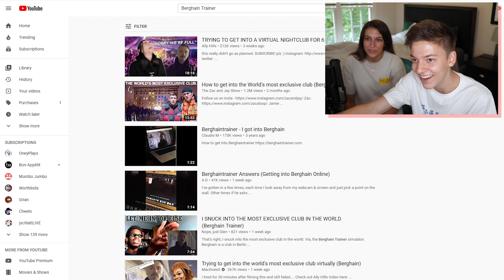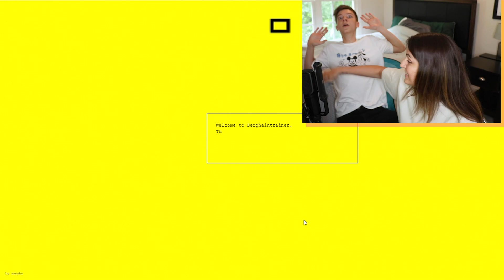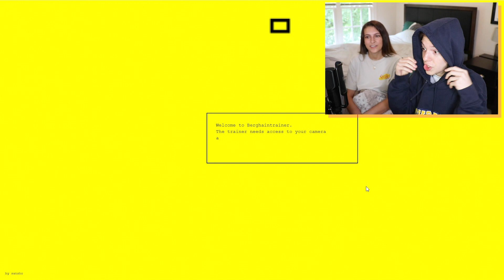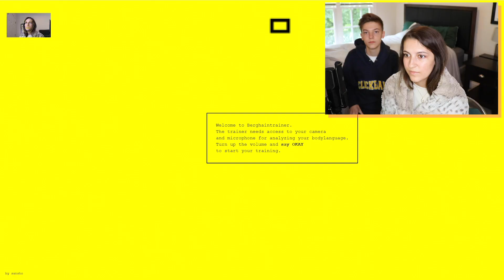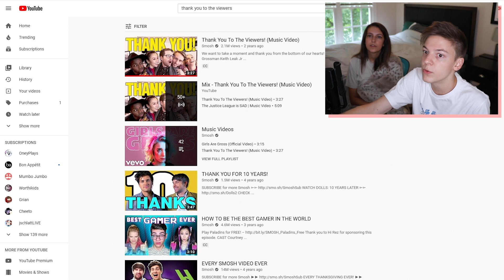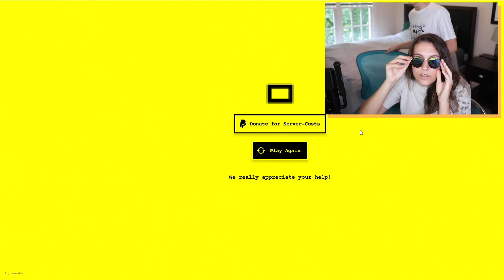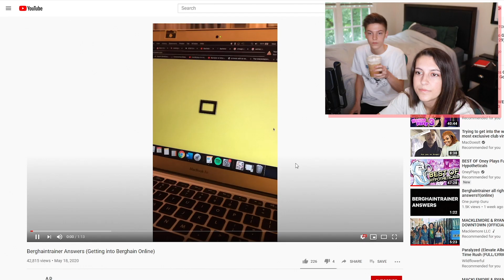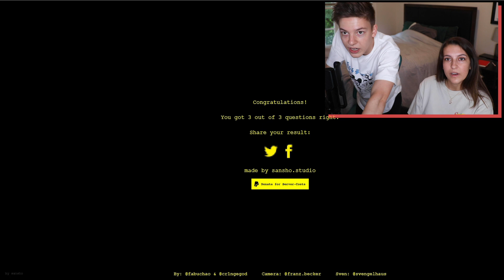We Try Getting Into The Virtual TikTok Club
PLEASE SVEN LET US IN